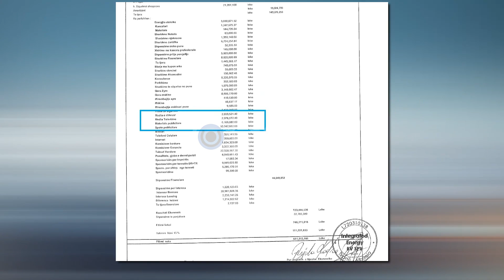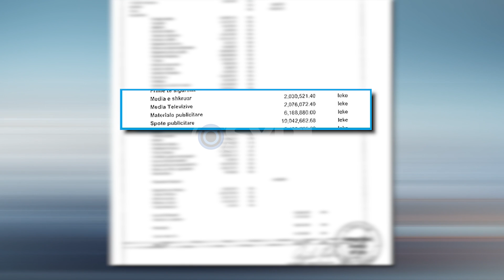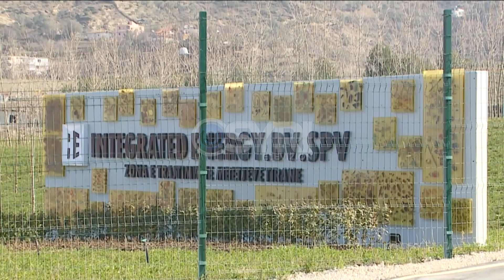Koncensionari i Sharrës, 300 mln lekë reklama me paratë publike